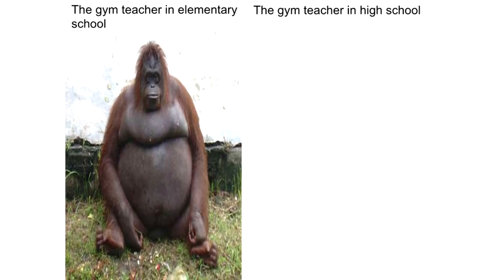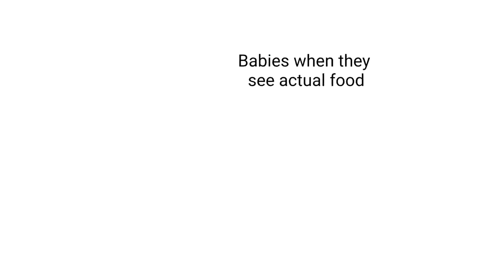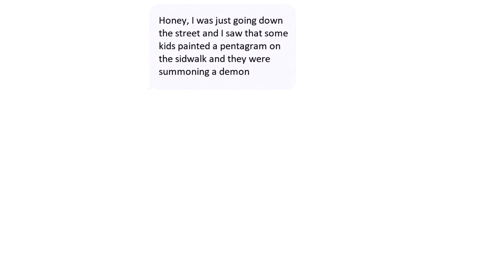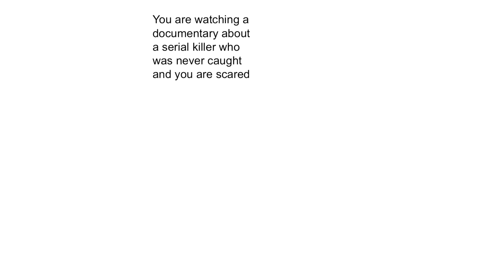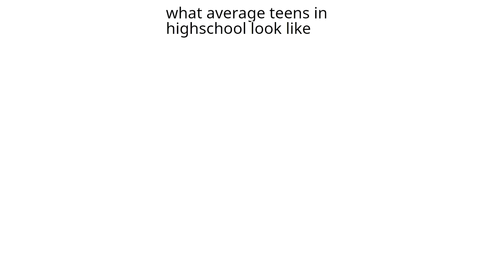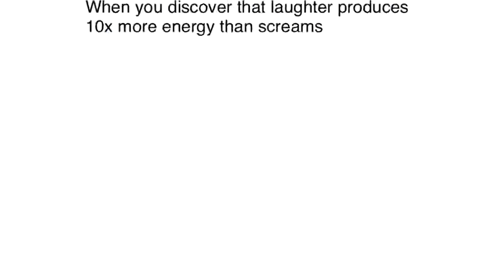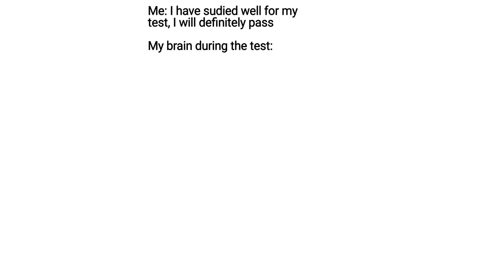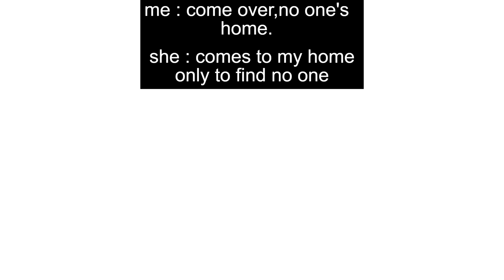Daily Juicy Memes 425